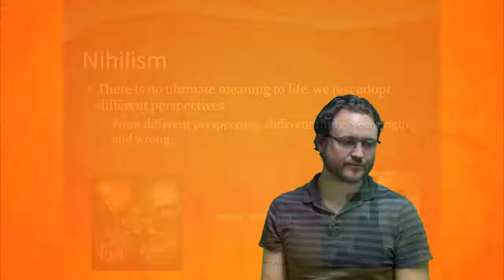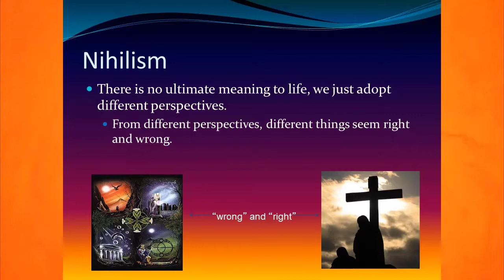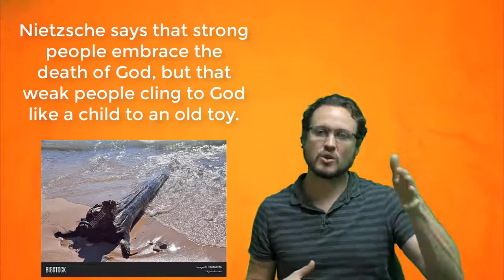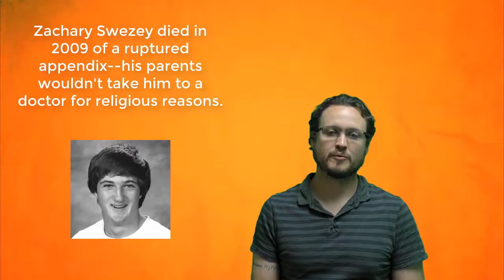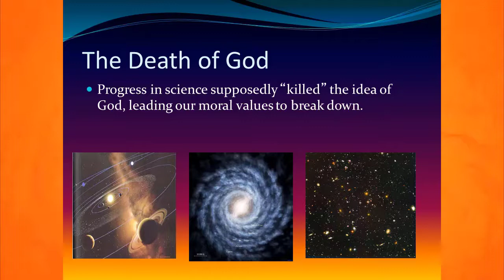Nietzsche Lecture (Phil 101) First Two Central Major Ideas: Nihilism and the Death of God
This video covers two central major ideas of the Friedrich Nietzsche portion of my Phil 101 course online: nihilism and the death of God. It should be viewed in conjunction with the associated readings.